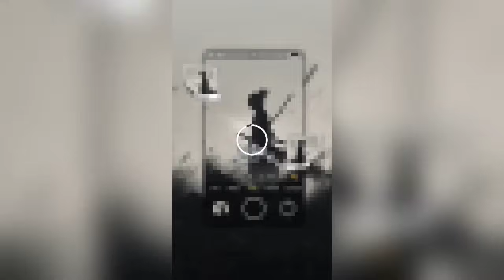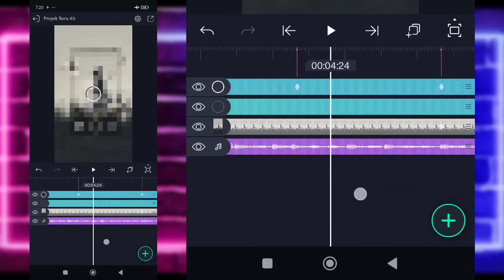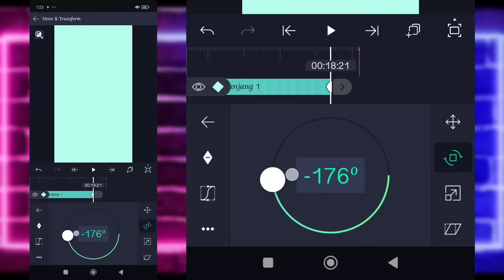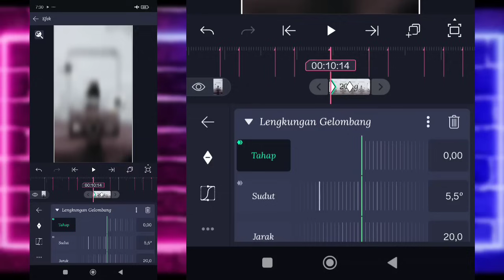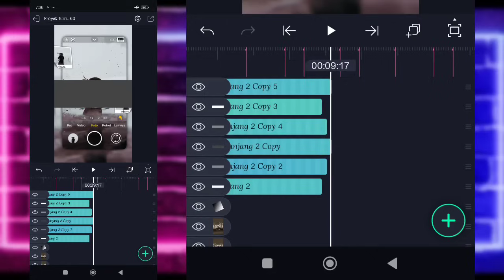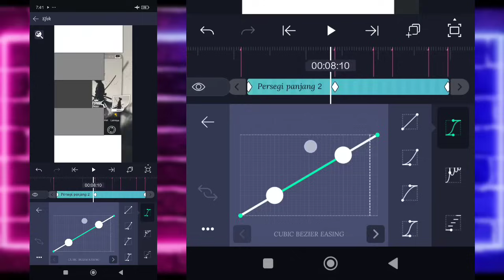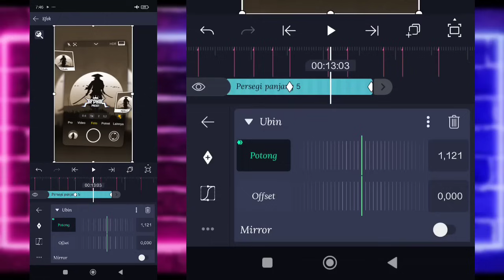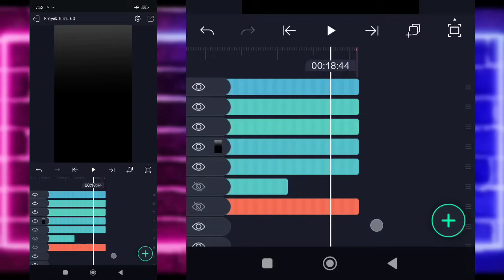Tutorial Jedag Jedug Alight Motion DJ Emang Emang Mantul Mantan Minta Balik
🔰SEMUA BAHAN CEK DI PIN KOMENTAR🔰

JEDAG JEDUG Alight Motion keren simpel,Rekomendasi YouTube,Jedug jedug simpel DJ terbaru 2024,Tutorial edit foto JEDAG JEDUG DJ viral Fyp Tiktok,Tutorial Alight Motion DJ viral